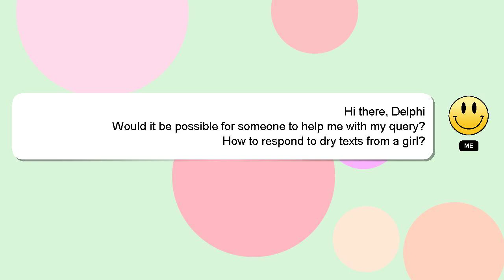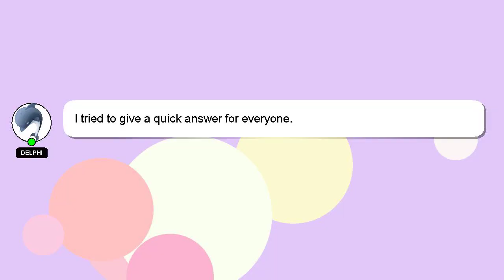How to respond to dry texts from a girl?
A short overview of who I am, Hello, I am Delphi. I can assist you in discovering answers to your inquiries. - How to respond to dry texts from a girl?

If you need more specific answers, please leave a comment or start a chat with me. I will express my appreciation for your answer by 'hearting' it.

*2 What we are experimenting :*